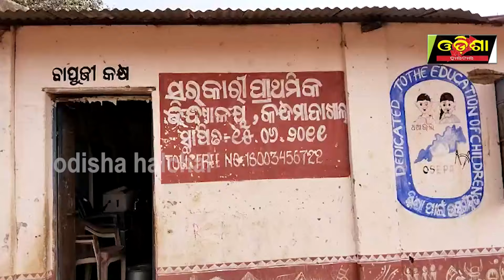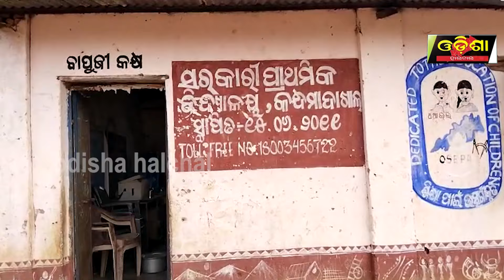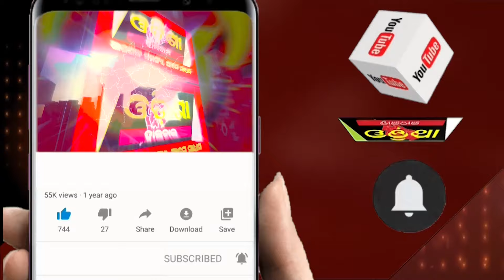ଖୋଲା ଆକାଶ ତଳେ ମଧ୍ୟାହ୍ନ ଭୋଜନ || Odisha Halchal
ଖୋଲା ଆକାଶ ତଳେ ମଧ୍ୟାହ୍ନ ଭୋଜନ